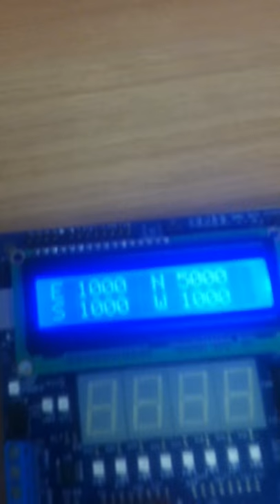Intelligent traffic light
Three students at DeVry College of New York (Nargis Joli, Marc Hanwacker and Jaroslav Bena) have created a traffic light system that will change states based on the number of cars in queue. (October 2012)